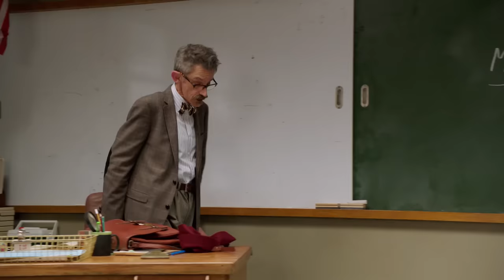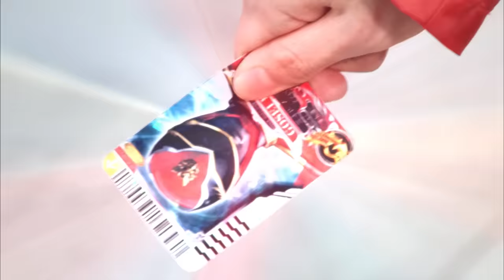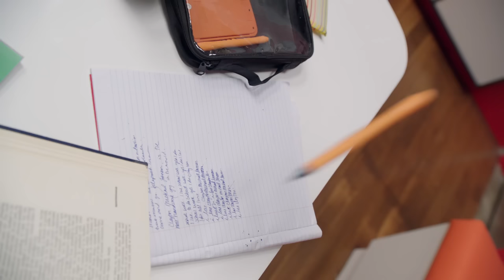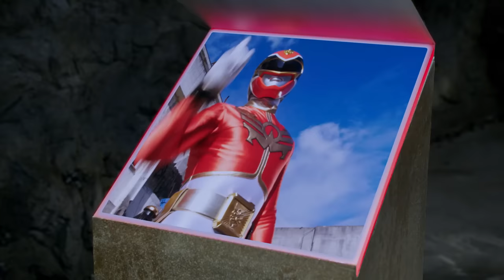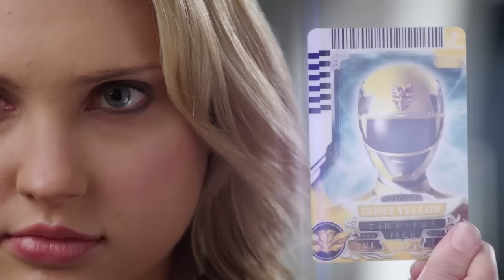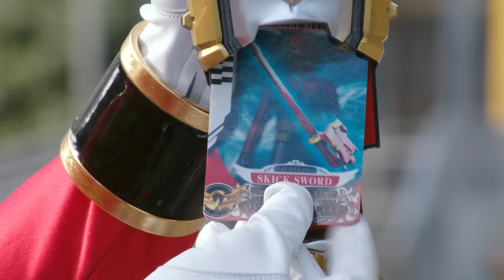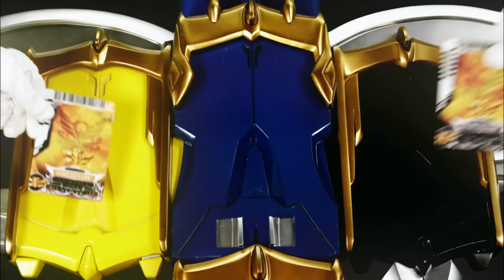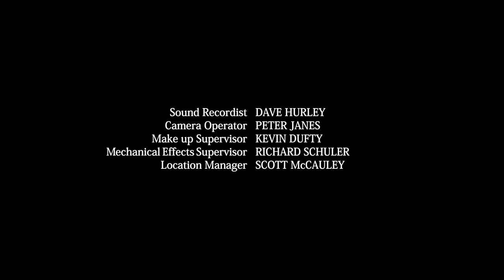Mega Mission | Megaforce | Full Episode | S20 | E01 | Power Rangers Official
When malicious aliens make their way to Earth's orbit, Gosei decides to form a new team of teenage heroes to defend the planet and carry on the proud tradition of the Power Rangers.